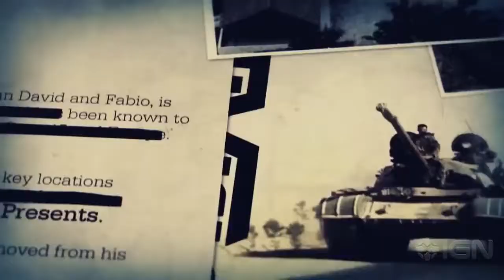The New Negev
I'm a bit late to the topic but here's a video nonetheless

Songs:
Slips & Slurs X Holly- Turmoil